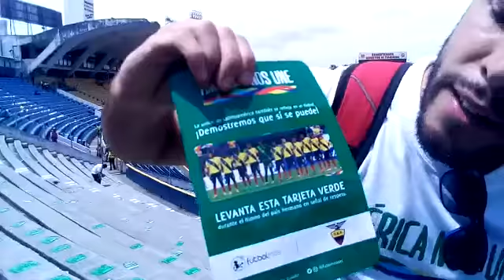Tarjeta verde se exhibirá en partido Ecuador vs Chile